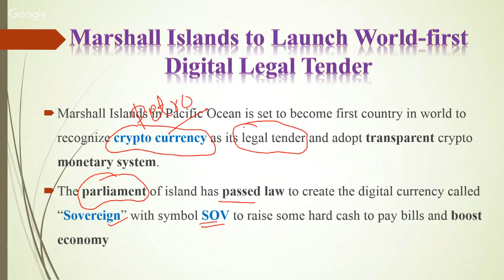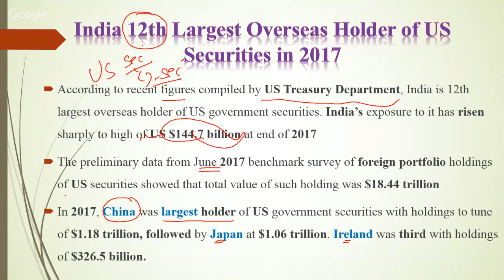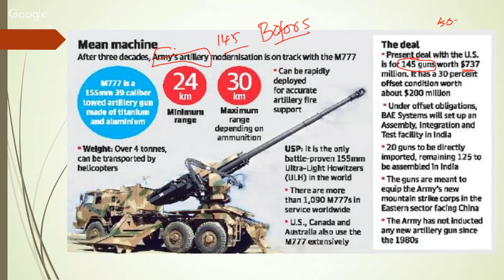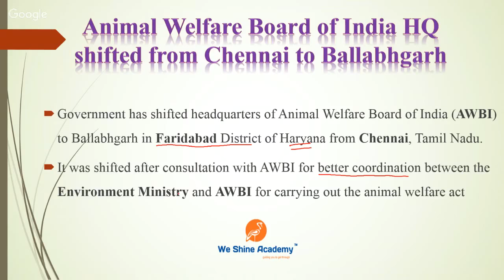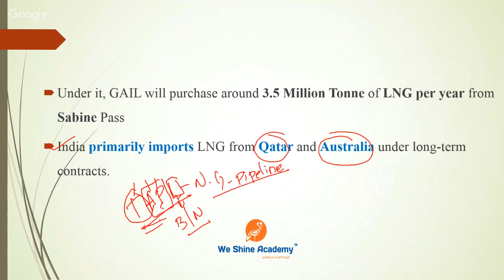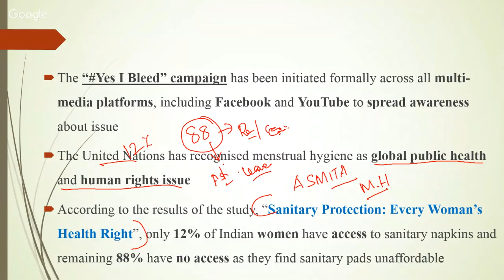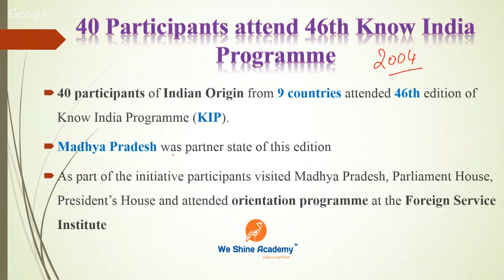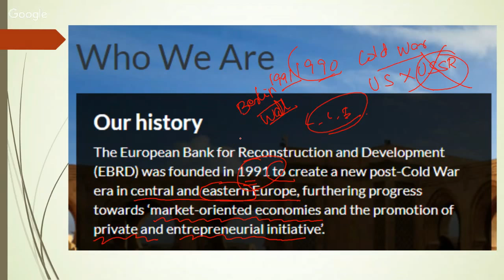Current Affairs in Tamil March (5th - 11th) 2018 - Part 1 | We Shine Academy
We Shine Academy Watch TNPSC Current Affairs in Tamil March (5th - 11th) 2018 from the Experts of Best TNPSC Coaching Centre in Chennai.